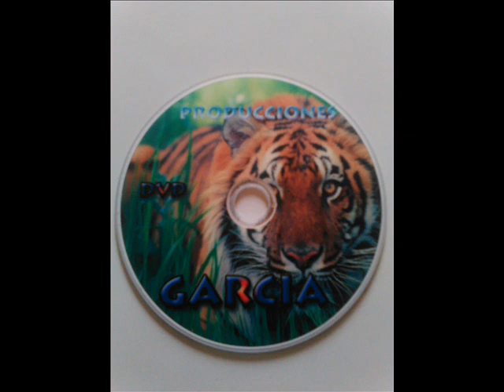en tu santo negrita sanjuanito